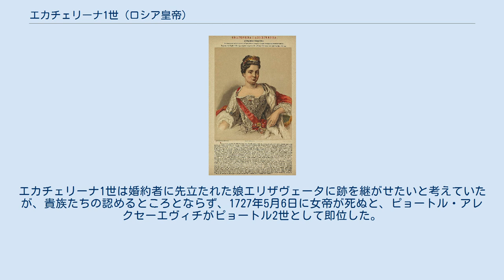エカチェリーナ1世 (ロシア皇帝)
エカチェリーナ1世（Екатерина I Алексеевна, 1684年4月15日（ユリウス暦4月5日） - 1727年5月17日（ユリウス暦5月6日））は、ロマノフ朝第2代のロシア皇帝（在位：1725年 - 1727年）。
ピョートル1世の妃。
 エカチェリーナはマルタという名のリヴォニアの農民の娘で、バルト・ドイツ人牧師の家に引き取られて家族同様に育てられ、ドイツ語を学んだ。
1701年にスウェーデンの竜騎兵と結婚したが、当時はロシアとスウェーデンとの大北方戦争が続いており、リトアニアが戦場になると、彼女はロシア軍がマリーエンブルク（リヴォニア）を占領した際に捕虜となり、ロシア人将軍ボリス・シェレメーテフの家に連れてこられた。
しかし立場は召使だったのか妾だったのか判然としない。
女奴隷から女帝に上ったと言われるのはこの出自のためであるが、上記のように、元々は無学卑賤の身分というわけではない。
 捕らえられてからは正教に改宗し、名もエカチェリーナ・アレクセーエヴナと改めている。
父称アレクセーエヴナはピョートル1世の長男で代父のアレクセイによるとする説がある。
その後、将軍アレクサンドル・メーンシコフの家に引き取られ（ここでも使用人か妾かはっきりしない）、メーンシコフからピョートル1世に献上された。
 ピョートル1世は1689年に最初の妻エヴドキヤ・ロプーヒナと結婚して長男アレクセイも生まれているが、1698年に妻を修道院に幽閉した。
ピョートル1世はエカチェリーナを大変気に入り、1707年にワルシャワ近郊で秘密結婚した。
ピョートル1世の隠し妻となったエカチェリーナはがっしりした体格の、健康で快活な女性で、ピョートル1世の怒りの発作をうまくなだめることができたと言われている。
1712年にサンクトペテルブルクで正式に結婚し、皇后となった。
2人の間には12人もの子供が生まれているが、成人したのは娘2人だけだった。
エカチェリーナは中年になると深酒のため容色も衰え、ピョートル1世に疎まれることも多くなった。
 エカチェリーナ1世 1725年に入ってピョートル1世の死期が近づくと、有力大貴族はピョートル1世の長男アレクセイの子ピョートル・アレクセーエヴィチを後継に推し、新興勢力は皇后エカチェリーナを推して対立した。
同年1月28日早朝、サンクトペテルブルクでピョートル1世が死ぬと、皇后側に就いた近衛部隊が元老院を押さえ、皇后は同日中にエカチェリーナ1世として即位した。
こうして卑賤な生まれのリヴォニア農民の娘がロシア史上最初の女帝となったが、メーンシコフが牛耳る最高枢密院に実権を握られた傀儡の皇帝に過ぎなかった。
ただし、修道女となっていたピョートル1世の先妻エヴドキヤ・ロプーヒナをシュリッセリブルク要塞の独房に監禁して、復讐心を満たしたりしている。
 エカチェリーナ1世の治世は2年あまり、1726年に神聖ローマ皇帝カール6世と同盟を結んだ程度で、目立った実績はないものの、ピョートル1世の改革を続行する形で国政は進んだ。
エカチェリーナ1世は婚約者に先立たれた娘エリザヴェータに跡を継がせたいと考えていたが、貴族たちの認めるところとならず、1727年5月6日に女帝が死ぬと、ピョートル・アレクセーエヴィチがピョートル2世として即位した。